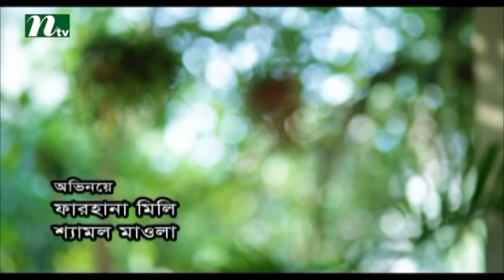Bangla Natok - Gift (গিফট) | Farhana Mili, Shamol Mowla, Sohan Khan, Muniya | HD Bangla Natok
Bangla Natok: Gift,  broadcasted on most popular tv channel in Bangladesh named NTV.

Casts: Farhana Mili, Shamol Mowla, Sohan Khan, Muniya Islam, Kobirul Bashar.